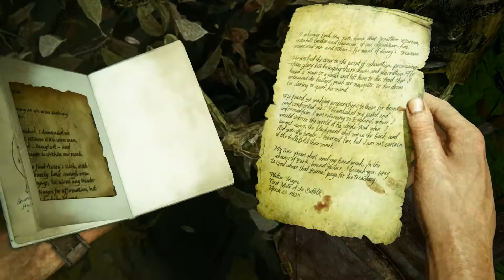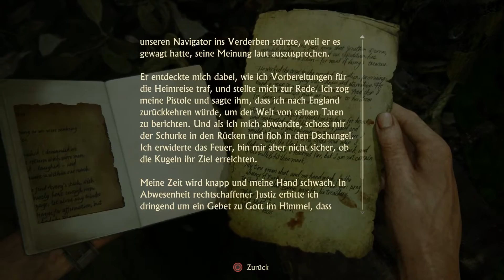UNCHARTED 4 #24 [HD/PS4] - Wiedervereint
►Release
2016

Nathan Drake, der als Nachfahre von Sir Francis Drake gilt, hat sich mittlerweile zur Ruhe gesetzt und verdient sein Geld bei einem Bergungsunternehmen. Wir sehen Nathan in seiner Kindheit im St. Francis Waisenhaus, mit hilfe seines älteren Bruders bricht er dort jedoch aus um nach dem Besitz ihrer verstorbenen Mutter Cassandra zu suchen. Vor 15 Jahren war Nathan zusammen mit seinem Bruder Sam und ihrem Freund Rafe in Panama um nach dem Schatz von Henry Avery zu suchen. Sie bestechen einen Wärter der ihnen dabei hilft. In einem alten Turm findet Natch ein Kreus des Heiligen Dismas, jedoch gibt das Kreuz keinerlei Hinweis auf den verbleib des Schatzes. Nach dem die 3 Vargas verschwiegen haben das sie doch etwas gefunden gerät die Situation außer Kontrolle. Rafe erschießt Vargas in seinem Büro und die 3 müssen fliehen. Während der Flucht wird Sam angeschossen und fällt von einem Dach, schweren Herzens flieht Nate zusammen mit Rafe, wohl wissend das sein Bruder den Sturz nicht überlebt haben kann. 15 Jahre später sitzt Nathan in seinem Büro und überrascht taucht sein Totgeglaubter Bruder Sam wieder auf. Mithilfe des Drogenbossen Hector Alcazar konnte er fliehen musste ihm jedoch Versprechen den Schatz von Henry Avery zu finden. Als reisen Nathan, der seine Frau Elena angelogen hat, Sam und Sullivan um die halbe Welt um weitere Hinweise zum Verbleib des Schatzes zu finden. Nate und Sam finden nach vielen Anstrengungen die Sagenumwobene Pirateneutopia Libertalia und Nathan erfährt das sein Bruder ihn über seine Flucht angelogen hat. In wirklichkeit holte Rafe Sam aus dem Gefängnis. Nach einem tiefen Sturz findet Elena Nathan und gemeinsam machen sie sich auf den Weg um Sam zu retten und erfahren so was wirklich mit den Piratenkapitänen geschehen ist. Alles deutet daraufhin das der Schatz von Henry Avery auf seinem Schiff ist und tatsächlich Nathan findet das Schiff, doch auch Sam und Rafe sind auf dem Schiff angekommen und so kommt es zum Showdown zwischen Rafe und Nate. Nathan kann seinen unter einem Holzbalken eingeklemmten Bruder retten und gemeinsam können sie fliehen.